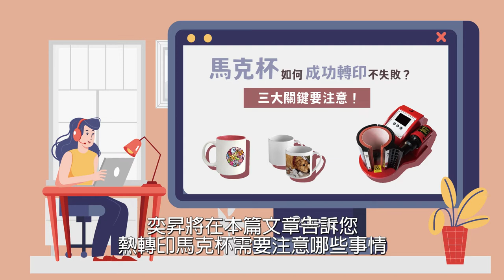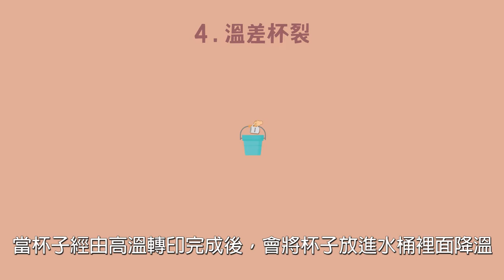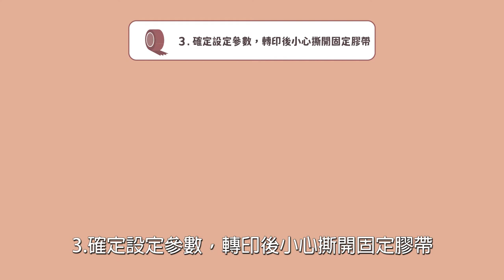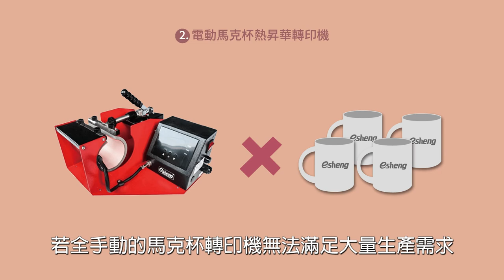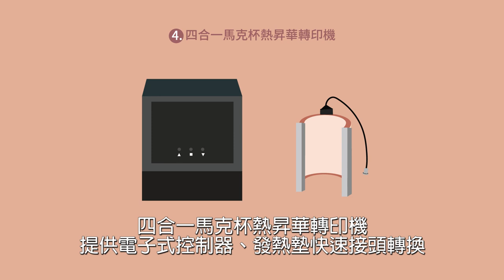馬克杯如何成功轉印不失敗|奕昇有限公司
客製化產業的盛行，也帶動許多客製商品的新選擇，
而客製化馬克杯可說是送禮、企業贈禮非常熱門的選項
奕昇將在本篇文章告訴您熱轉印馬克杯需要注意哪些事情，
以及目前有哪些熱門機型最適合您！